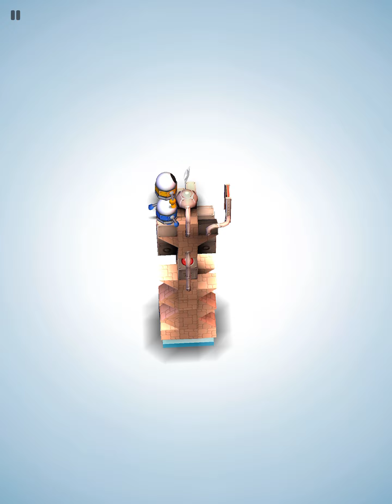Raise me .L